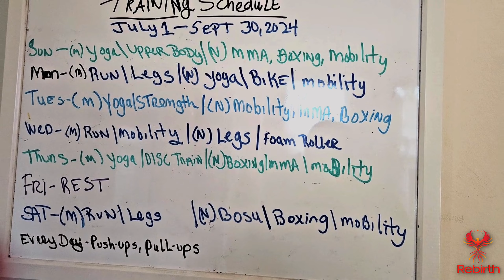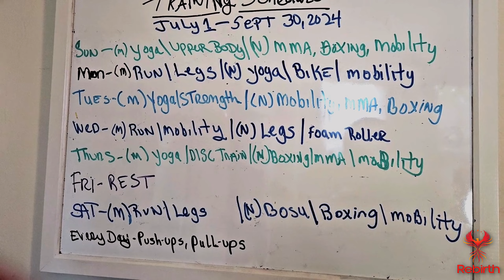Jillian’s New Training Program For Rebirth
Check out Jillian’s video and see what her training involves for the next three months as she continues to get in ‘fight shape’ for Rebirth movie.

Jillian Bullock
Training for Rebirth Movie
Vegan Athlete, Age 63. Smashing Stereotypes.